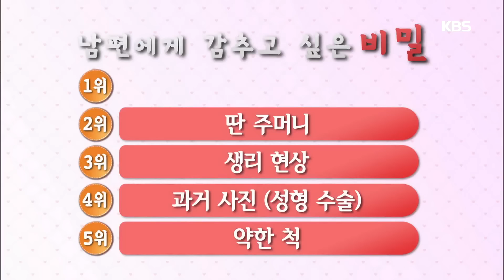글로벌 남편백서 내편,남편 - 남편에게 감추고 싶은 비밀, BEST 1위는?!.20160323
남편에게 감추고 싶은 비밀, BEST 1위는?!.
KBS2 TV 글로벌 남편백서 내편,남편｜매주 수요일 오후 8시 55분에 방송됩니다.